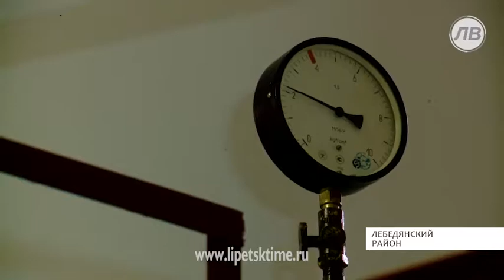Лебедянские аграрии убирают свеклу, несмотря ...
Лебедянские аграрии убирают свеклу, несмотря на погоду